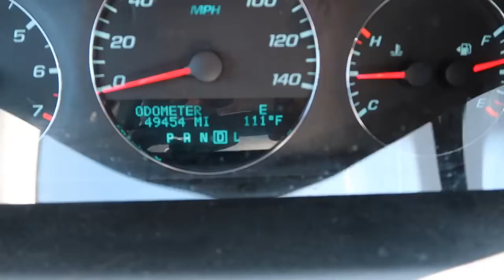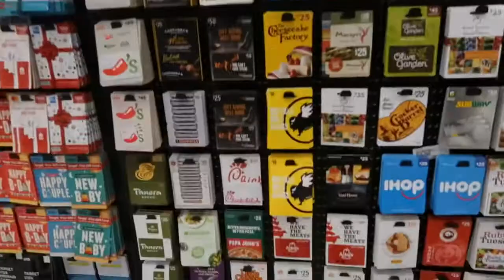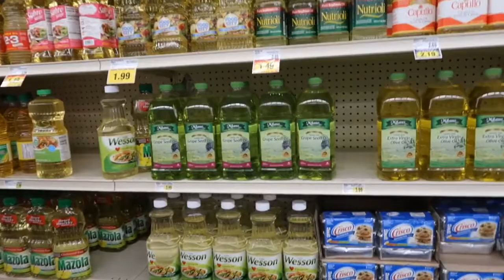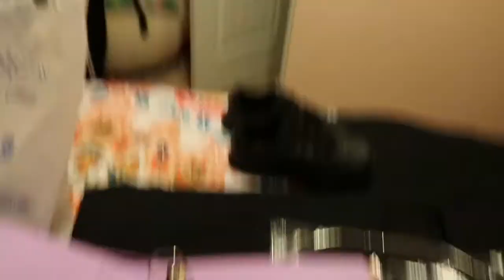1er día Jted Angie+una despedida+fuimos a comer🐷